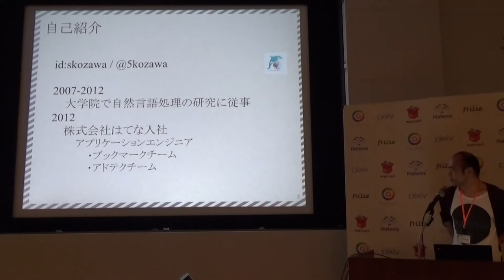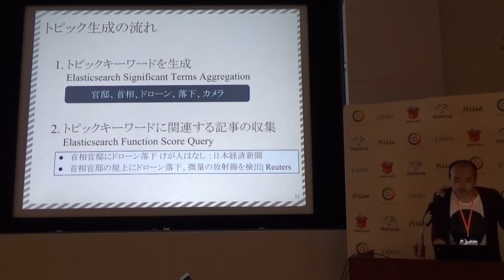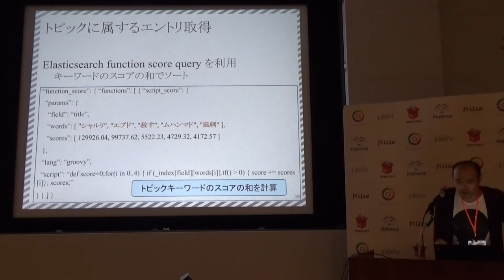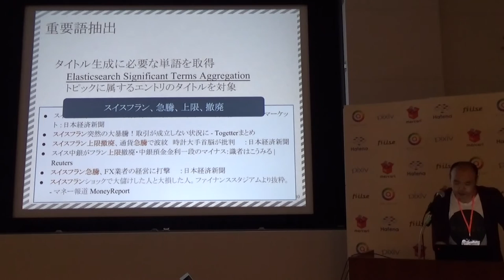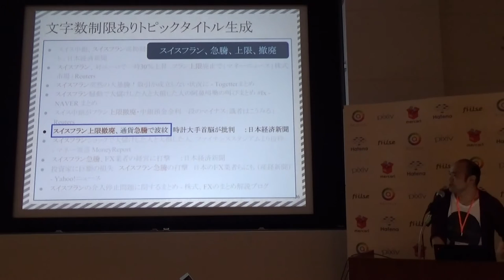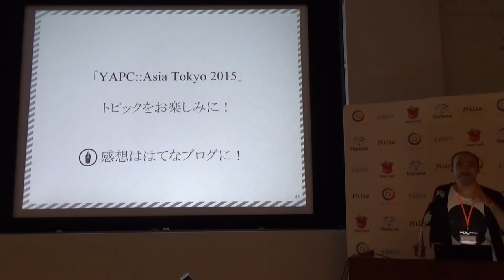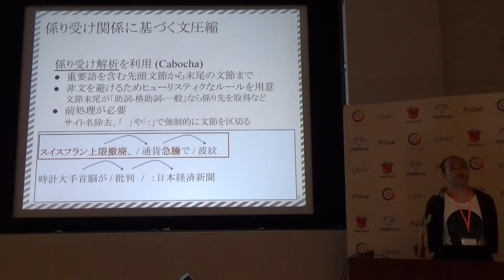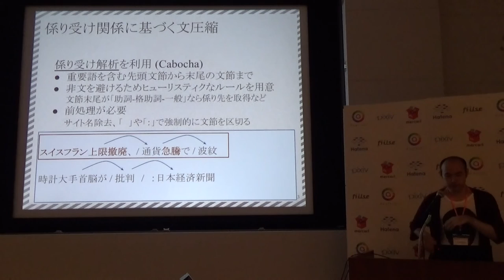はてなブックマークのトピックページの裏側 / skozawa